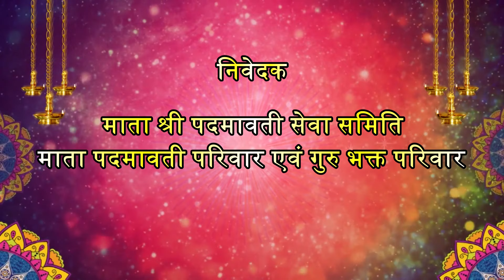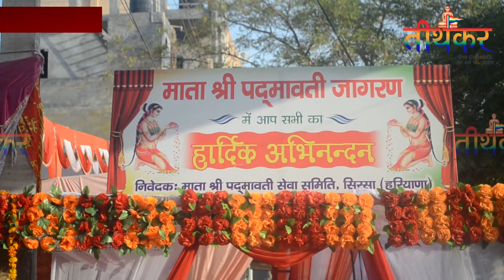22वां विशाल जागरण | 24 मार्च 2019(PART-1)| माता पद्मावती देवी धाम,सिरसा | तीर्थंकर जैन चैनल